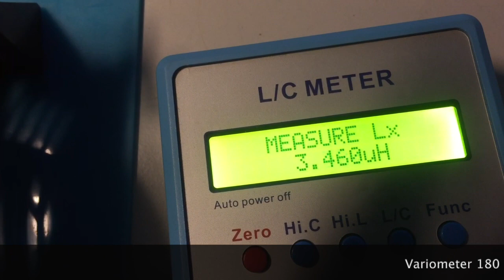variometer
variometer tuner ham radio hf cw antenna match inductor